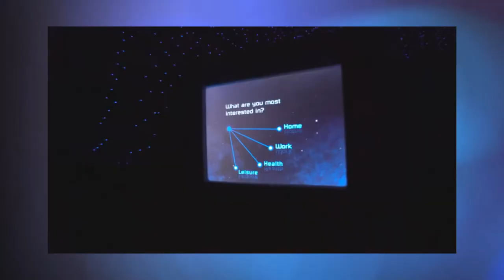SPACESHIP EARTH: A atração dentro da bola do EPCOT!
VIU

No vídeo de hoje vou contar a história de SpaceShip Earth, atração que fica dentro da bola tão famosa do EPCOT !